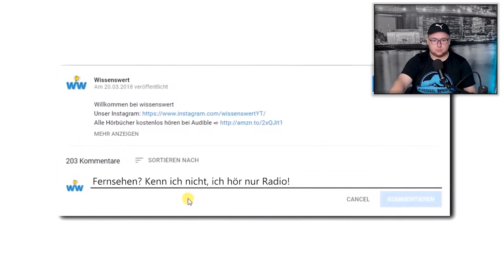N4CKT IM FRÜHSTÜCKSFERNSEHEN - 10 schockierende TV-Momente, die zu weit gingen